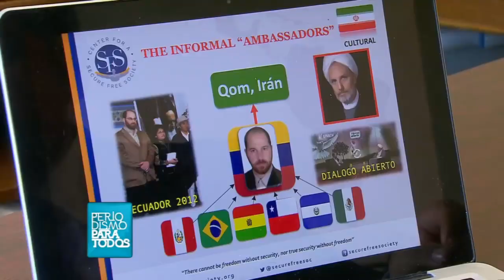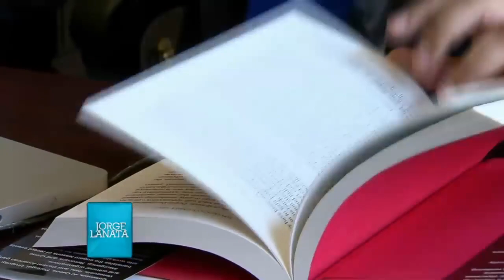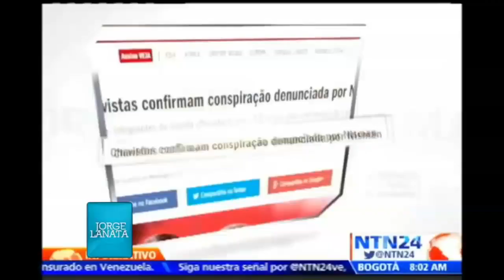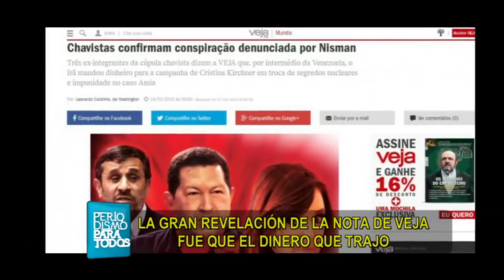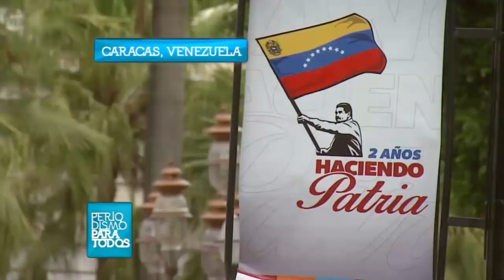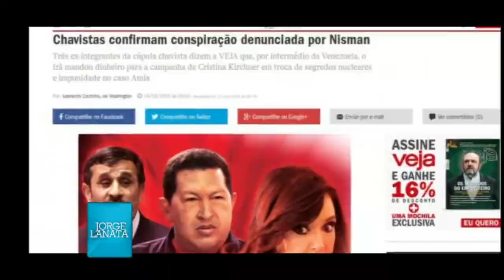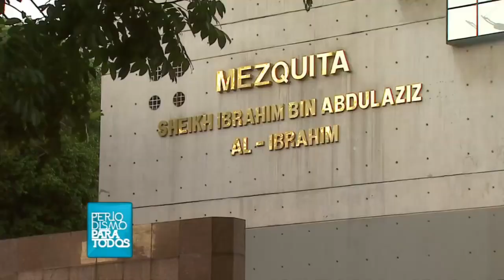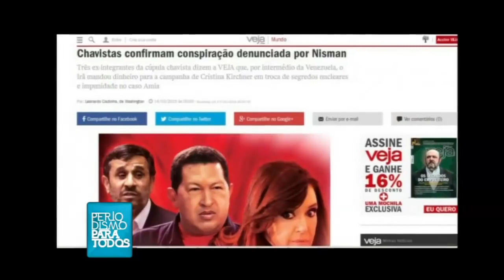Lo que sabía Nisman la conexión iraní